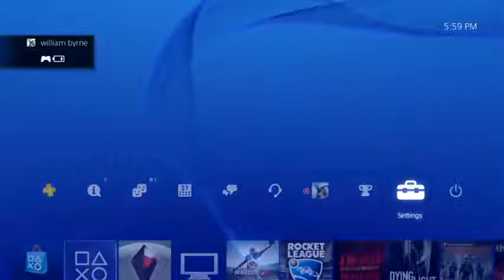william byrne Live Stream test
first test live stream